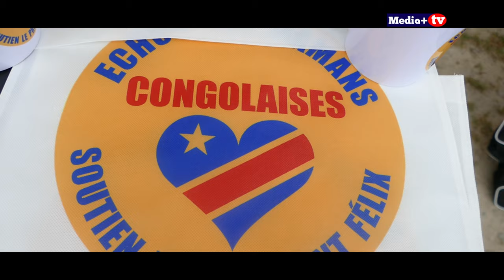LE 30 JUIN, UN JOUR SACRE POUR ECHOS DES MAMANS